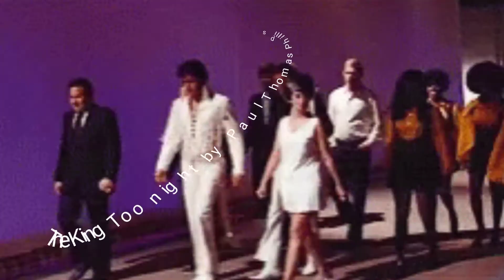The King Too night by Paul Thomas Phillips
Too night